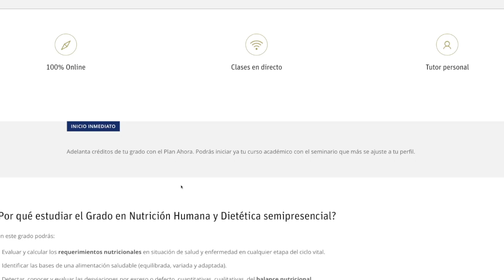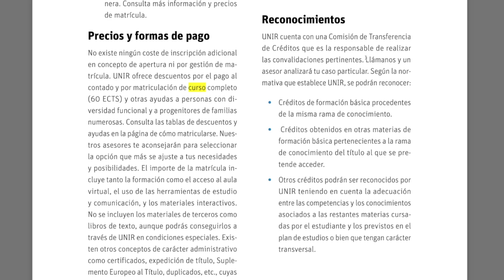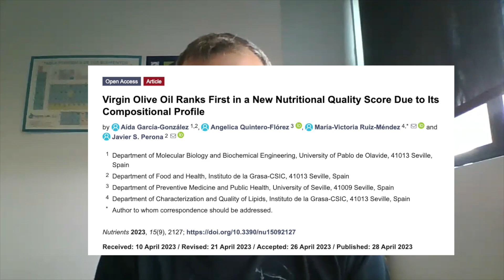ACEITE de COLZA: ¿PERJUDICIAL o BUENO para la SALUD? | Aceite Canola, Aceite Nabina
En el Episodio 170 entrevisto a Javier Sánchez Perona (Parte 2/2), científico titular del CSIC y reconocido experto en el campo del aceite de oliva. Javier nos contará todo sobre el aceite de palma, aceite de coco y aceite de colza, canola o nabina, es decir, si son beneficiosos para la salud o por el contrario son perjudiciales, además de sus usos, empleos y mucho más.
El aceite de palma es uno de los aceites más criticados y demonizados por su utilización en alimentos ultraprocesados. Sin embargo, el virgen tiene algunos beneficios para la salud, como su alto contenido en vitamina E, antioxidante.
El aceite de coco es otro aceite muy popular. Se obtiene de la pulpa del coco, y tiene un sabor fuerte y muy característico. El aceite de coco ha sido un boom en los últimos años por los estudios que demuestran beneficios en la salud con los trigliceridos de cadena media.
En España, el aceite de colza está demonizado por una intoxicación que hubo en España en 1981. En ese año, se produjo una contaminación masiva de aceite de colza. Aún así, Javier demostrará que se utiliza mucho en otros países y que es beneficioso para la salud.

¿Quién soy?
➜Mi nombre es José María Puya, aunque en redes también se me conoce como Jose Kenji. De profesión soy Dietista-Nutricionista (Colegiado CODINAN AND-1332), Tecnólogo de Alimentos y Técnico Superior en Dietética (Asociado ASNADI-572).

00:00 Introducción
1:27 Aceite de Coco: ¿sobrevalorado?
4:46 Aceite de Palma: ¿es tan dañino?
10:45 Aceite de Colza o Canola o Nabina
16:08 Aceite de Oliva: ¿qué debería cambiar en la legislación?